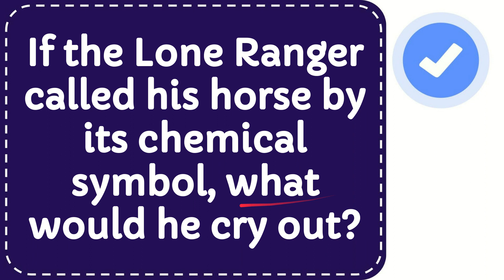If the Lone Ranger called his horse by its chemical symbol, what would he cry out?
If the Lone Ranger called his horse by its chemical symbol, what would he cry out? NEW VIDEO#